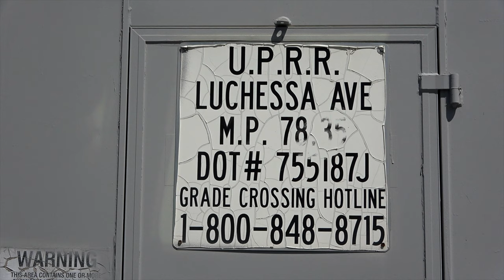Chasing UP #1111 the Office Car Special (PSLKF-16) On the UP's Coast Subdivision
Chasing Union Pacific #1111 the Officer's Car Special the (PSLKF-16) On the UP's Coast Sub From (Elkhorn Slough- Alviso, CA) Then the train proceed on the Niles Sub towards Oakland, CA